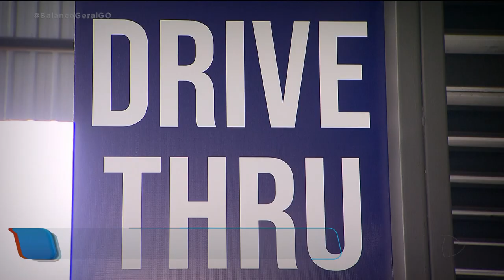Mercado em movimento: vendas Drive Thru diminuem risco de contaminação pelo Coronavírus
Em tempos de enfrentamento a pandemia do coronavírus é preciso criatividade pra driblar a crise financeira. Sai na frente o comerciante que consegue se adequar as dificuldades e atender da melhor maneira o consumidor. É isso que você vai ver agora na série: mercado em movimento. BalancoGeralGO @RecordTvGoias